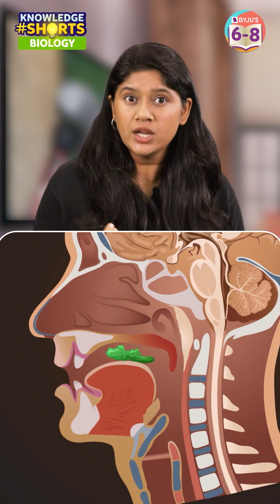What is the function of hyoid bone?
Hello Students!!!
Description